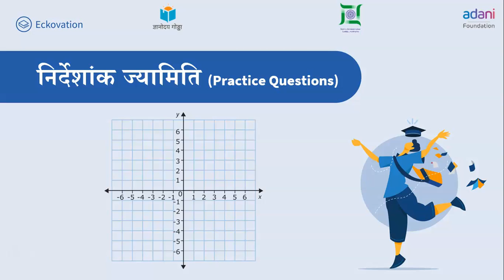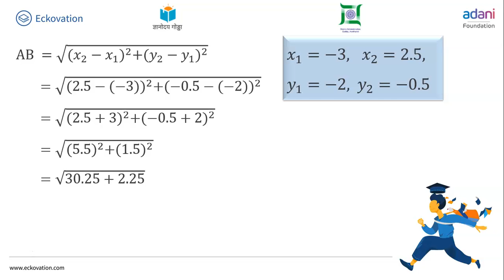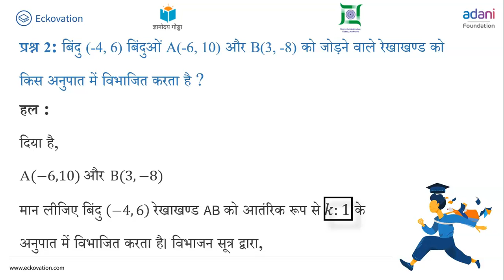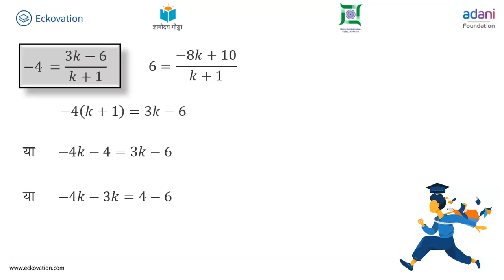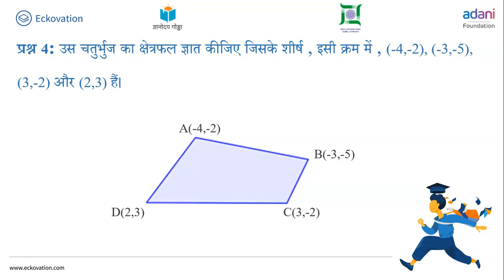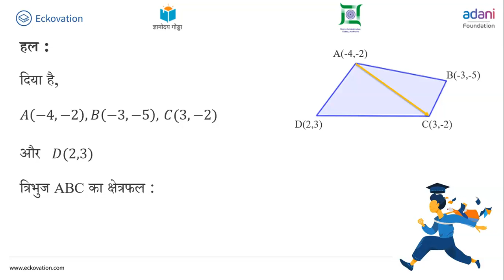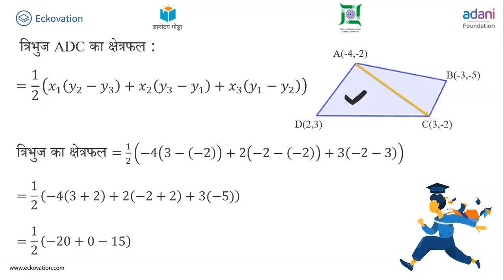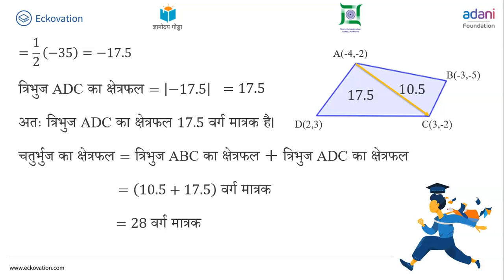निर्देशांक ज्यामिति | Co-ordinate Geometry | Practice Questions | Class 10 | Hindi Medium